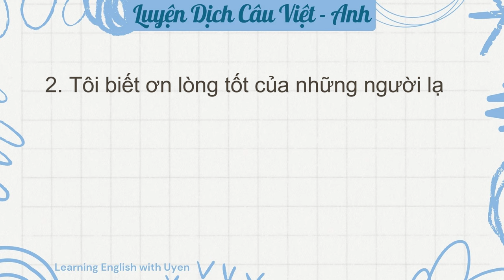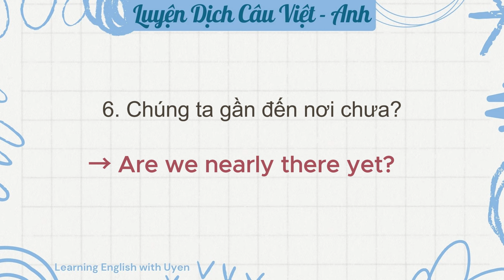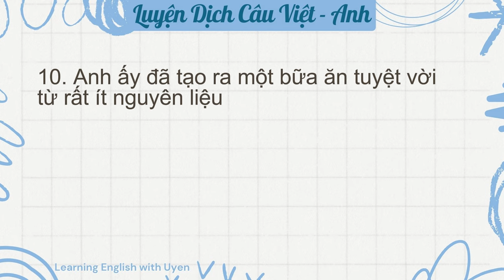#34 Luyện dịch câu Việt - Anh: 10 câu mỗi ngày